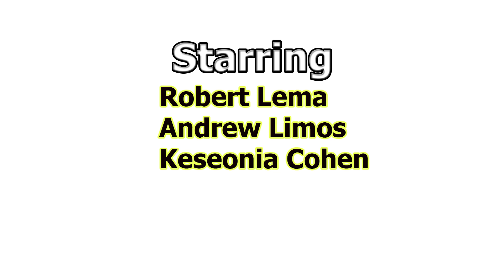Caught You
The silent movie we created shows a kid going on with his regular day at school, then all of a sudden this bully is marking up the school walls. The student tries to confront the bully but the bully decides to chase the student throughout the school until a bystander breaks up the fight at the end.

The assignment was really fun to do and also shoot. Only withdrawals from this experience is all the final edits and instructions we had to go through to get to our final product.  Produced by students in the Period 4 Fall 2016 Digital Video Arts class.